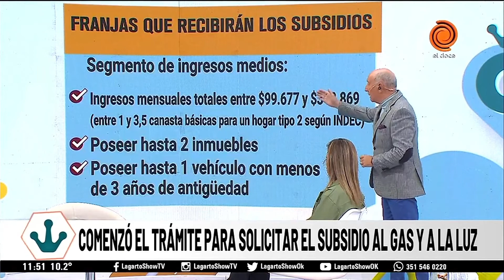Requisitos para acceder a los subsidios de luz y gas